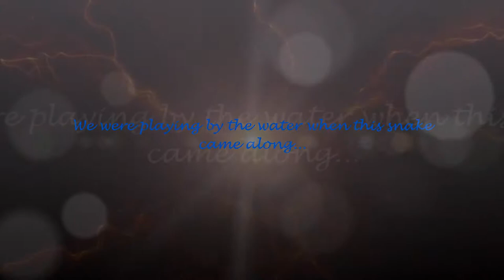Snake Slithers on the Creek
Recorded 7/7/17
The snake interrupted our playing by the creek at Ridley Creek State Park.